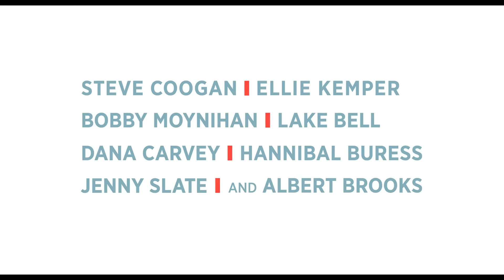The Secret Life of Pets: Holiday Greetings Trailer - Animation | ScreenSlam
The Secret Life of Pets: Holiday Greetings Trailer - Animation